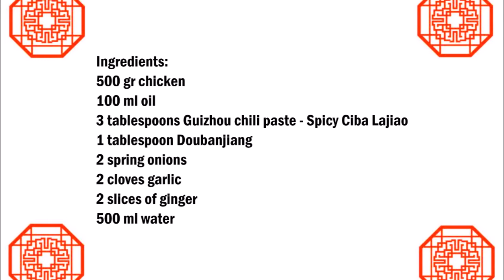Guizhou Braised Laziji Spicy Chicken, 贵州辣子鸡 , Guìzhōu là jī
English :
500 gr chicken
100 ml oil
3 tablespoons Guizhou chili paste - Spicy Ciba Lajiao
1 tablespoon Doubanjiang
2 spring onions
2 cloves garlic
2 slices of ginger
500 ml water

Chop the garlic and ginger.
Add a little oil to a pan and add the Guizhou chilli paste and fry the ginger and garlic and fry.
Now add the chicken the Doubanjiang sauce and the water and mix.
As soon as the chicken is cooked, add the spring onion and serve.

中文：
500 克雞肉
100毫升油
3湯匙貴州辣椒醬 - 辣西巴拉焦
1湯匙杜班江
2 個彈簧洋蔥
2瓣大蒜
2片生薑
500毫升水

大致切碎大蒜和生薑。
在平底鍋中加入少許油，加入貴州辣椒醬，炒姜和大蒜，煎炸。
現在加入雞肉的杜班江醬和水，混合。
雞肉煮熟後，加入春洋蔥並食用。